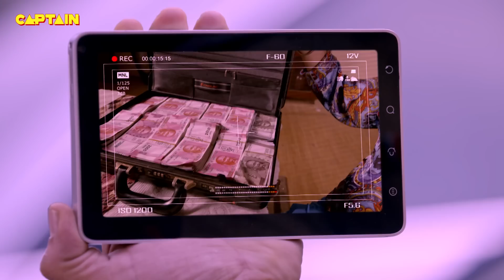इसने मेरा घूंघट उठाया तो तो मैं इसे इस दुनिया से उठा दूंगी || जॉनी लीवर || पार्टनर्स भाग.215